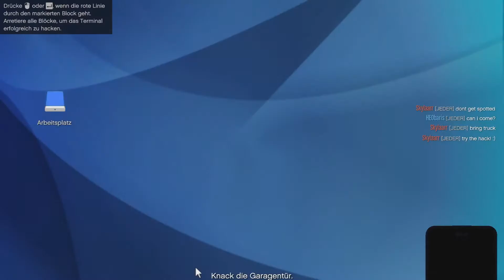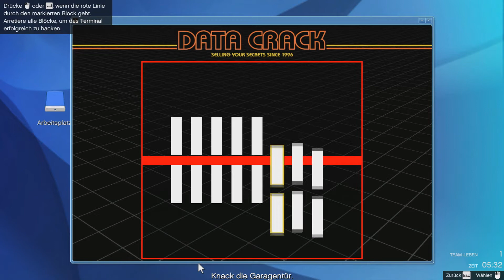GTA Online [PC] #13 | Alle Bereit und Los | Letzte Vorb. und Finale vom Humane-Labs Heist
Nachdem wir Washington leer geplündert haben, ist unser nächstes Ziel Los Santos!
Begleitet uns bei den Heist und anderen Mission in Los Santos!

Viel Spaß beim schauen B-)